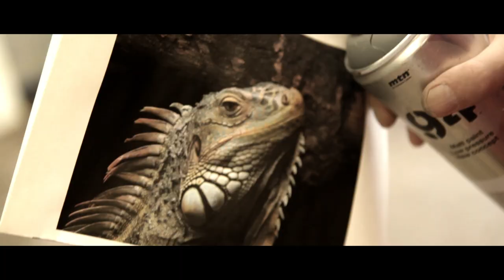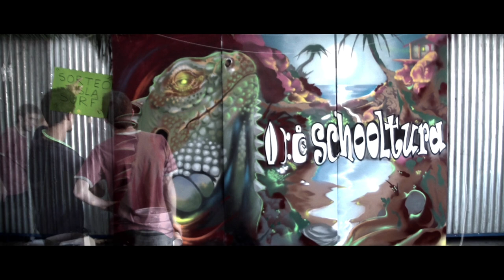Pogonas Club - Grafitti - Carlos Salmeron & Gerbo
El gran lagarto arboreo de America central se paseo por las fiestas de barajas de la mano de los artistas Carlos Salmeron y Gerbo, que la acompañaron hasta la carpa de Schooltura.